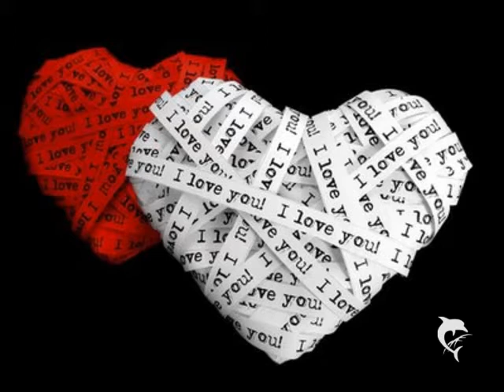VIDEOS VAL - DOUBLE - THE CAPTAIN OF HER HEART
»-(¯`v´¯)-» Mєυ Bℓσg - Escriвα ∂αs Esτrєℓαs »-(¯`v´¯)-»